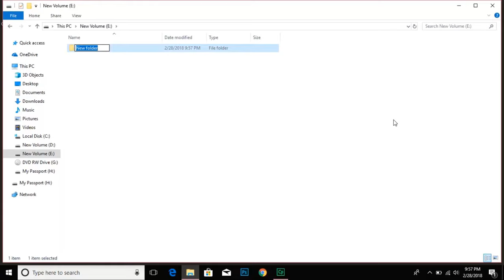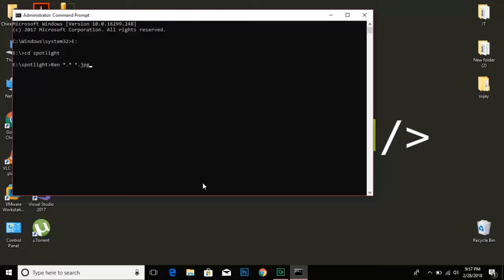How to Save Windows 10 Spotlight Lock Screen Images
How to Save Windows 10 Spotlight Images
how to save the windows 10 lock screen images you like
Some of the Best Spotlight Wallpaper

As you can probably figure, Spotlight images are cached on your local PC and hidden in a particular folder. They're given awful names like '8d71495e43fa1c6887a8840aa45…' but that is a different battle. Here is how to find them, copy them and save them for later use.

Bonus: Some of the images will also be vertical. For the vertical images, you may want to copy and paste them into a different folder as you can use them for your smartphone's Start or Lock screen.

NOTE :Copy the Path Without Quotes
Path given below
"\AppData\Local\Packages\Microsoft.Windows.ContentDeliveryManager_cw5n1h2txyewy\LocalState\Assets"

Copy the command without quotes
Command  : "Ren *.* *.jpg"